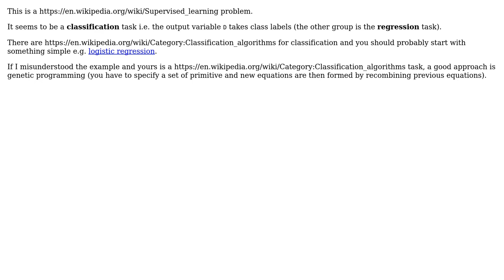Algorithm for predicting outcome based on parameters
With thanks & praise to God, and with thanks to the many people who have made this project possible! You are responsible for your own actions.